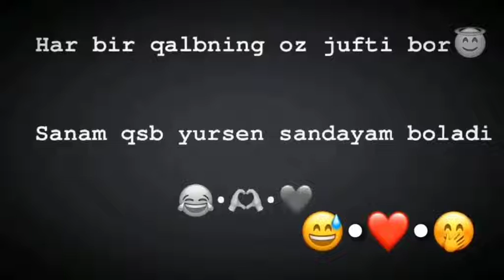Har bir qalbning jufti bor😇